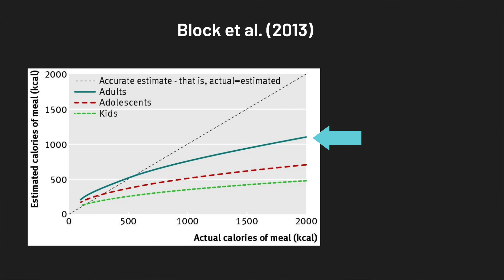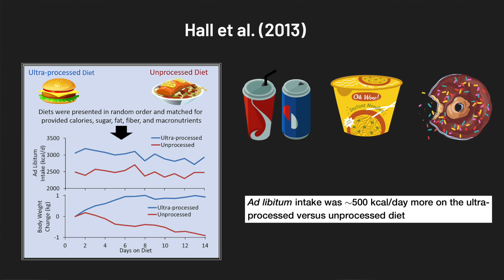Wieso ich nicht mehr tracke! (Tracking vs. Intuitives Essen)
Tracking vs. Eyeballing vs. Intuitives Essen: Welche die richtige Ernährungs-Variante für dich ist, erfährst du in diesem Video. Ich habe mir Dr. Tim Würth als wissenschaftliche Unterstützung für dieses Video geholt. Wir beide haben alle drei Ernährungs-Varianten jahrelang durchgezogen und verraten dir unsere besten Tipps für alle drei Varianten. Viel Spaß beim Zuschauen!